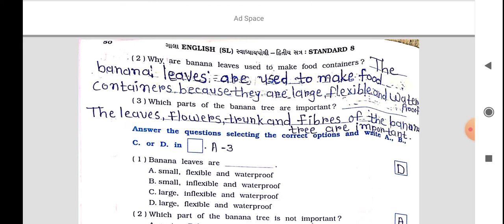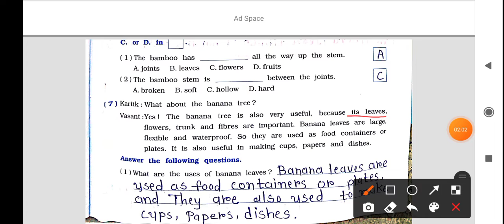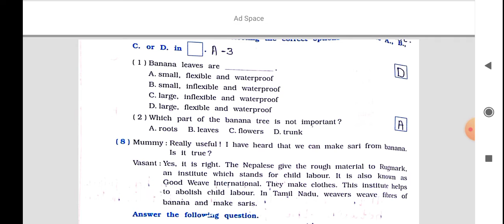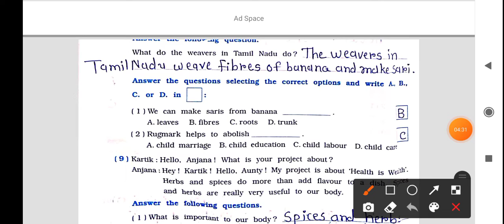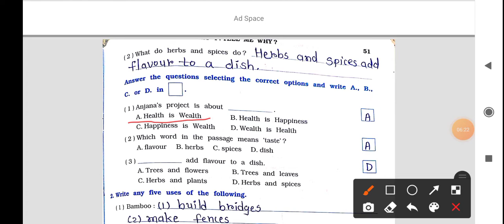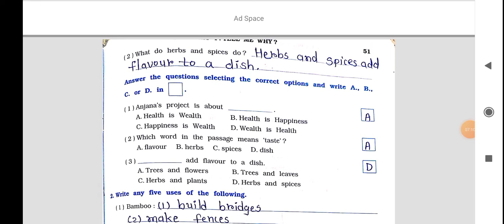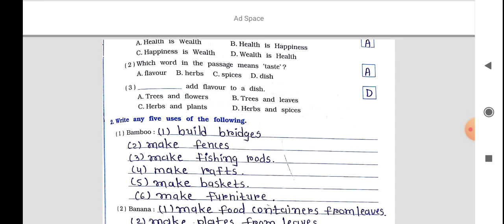std 8 eng ch 4 part 3